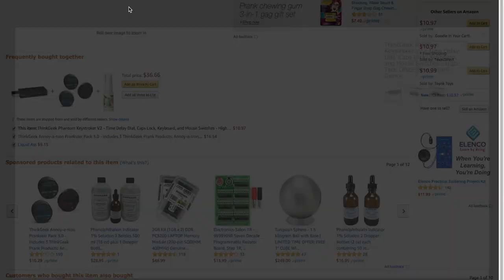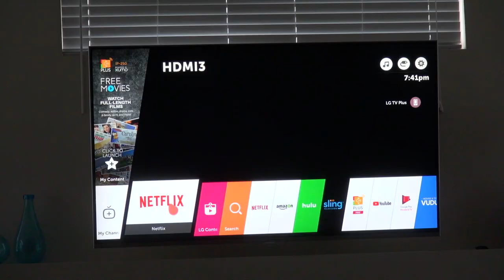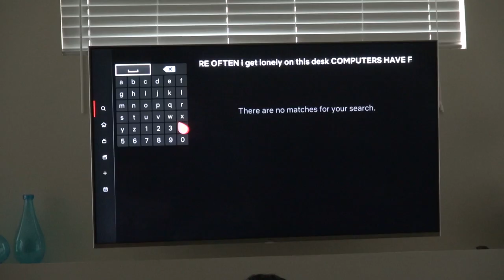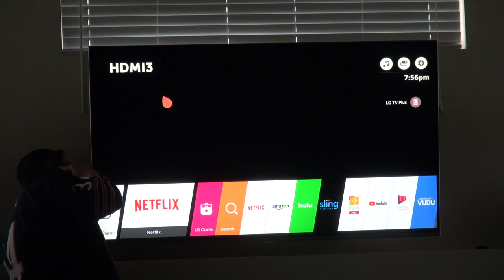SmartTV Hacked Prank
SmartTV Hack Prank!

Talk to us on IG @DennisRoady @MTHPat

I plugged a phantom key stroker USB geek prank stick into the back of my friends smart tv to make him think his NETFLIX Account was hacked.

I love having fun and filming funny pranks just for laughs! So sit back and enjoy watching my new funny video! I read your comments and pin my favorites. Prank your friends and family

About how to prank it up
My name is Dennis Roady and I make funny prank videos and "how to" video tutorials. Live Inspired & Shock the World!

NETFLIX HACKED - How to Hack Smart TV Prank!